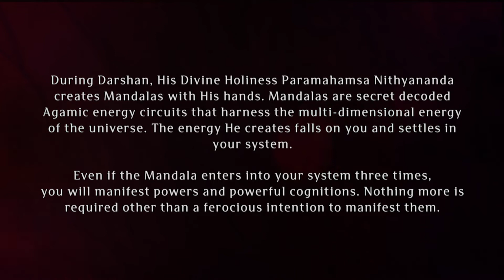Paramashivoham Oneness Capsule 257 (23 Feb 2016 Photo)